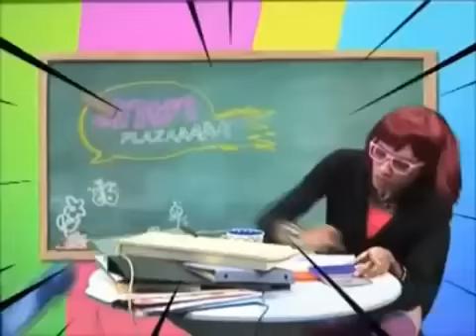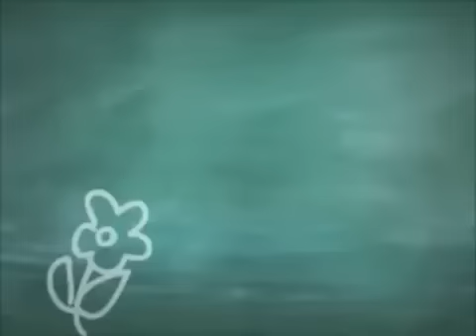รายการ ภาษาพลาซ่า ตอนที่ 56